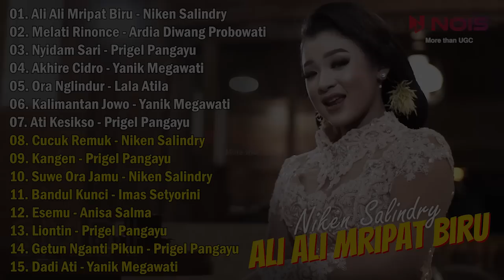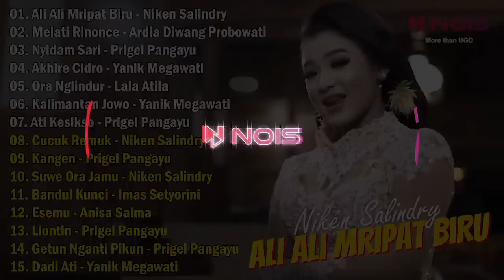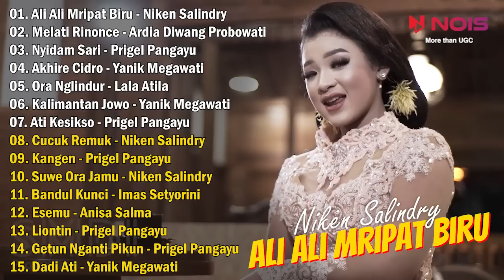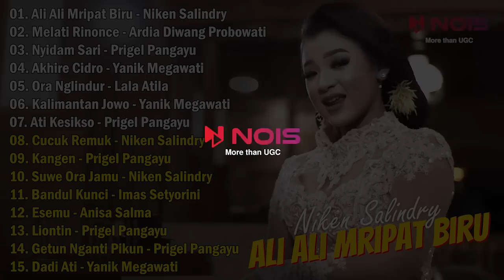NIKEN SALINDRY "ALI ALI MRIPAT BIRU" FULL ALBUM LANGGAM CAMPURSARI 2022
00:00:00 | 01. Ali Ali Mripat Biru - Niken Salindry
00:05:14 | 02. Melati Rinonce - Ardia Diwang Probowati
00:10:28 | 03. Nyidam Sari - Prigel Pangayu
00:15:43 | 04. Akhire Cidro - Yanik Megawati
00:21:35 | 05. Ora Nglindur - Lala Atila
00:28:10 | 06. Kalimantan Jowo - Yanik Megawati
00:33:16 | 07. Ati Kesikso - Prigel Pangayu
00:38:22 | 08. Cucuk Remuk - Niken Salindry
00:43:29 | 09. Kangen - Prigel Pangayu
00:48:38 | 10. Suwe Ora Jamu - Niken Salindry
00:52:51 | 11. Bandul Kunci - Imas Setyorini
00:57:44 | 12. Esemu - Anisa Salma
01:04:19 | 13. Liontin - Prigel Pangayu
01:09:38 | 14. Getun Nganti Pikun - Prigel Pangayu
01:16:13 | 15. Dadi Ati - Yanik Megawati